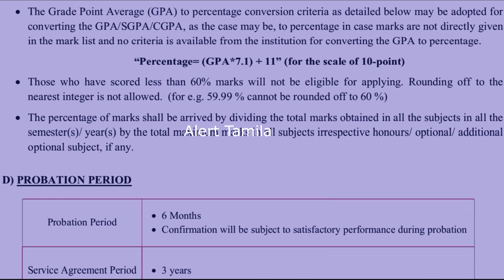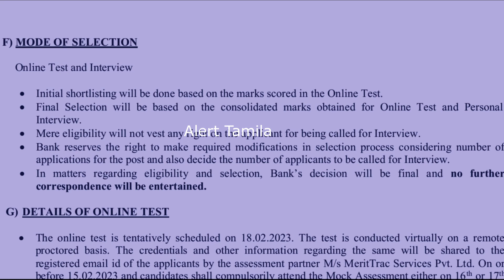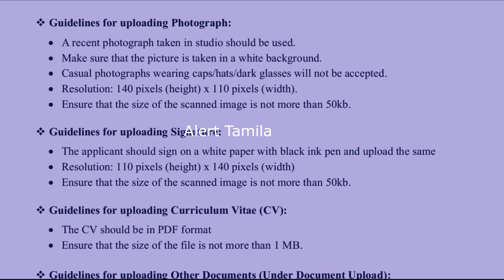Clerk Jobs 2023 | Bank Jobs for Freshers | Government job vacancy 2023 KVB ICICI HDFC AXIS IBPS SBI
Clerk Jobs 2023 | Bank Jobs for Freshers | Government job vacancy 2023 KVB ICICI HDFC AXIS IBPS SBI recruitment

south indian bank clerk recruitment 2023
south indian bank job vacancy
south indian bank notification 2023

bank jobs
jobs
12th pass bank jobs
banking jobs
bank job
bank jobs in sri lanka
sbi bank jobs
bank
ias academy
ibps clerk
commercial bank jobs
bank jobs for freshers
axis bank jobs for freshers